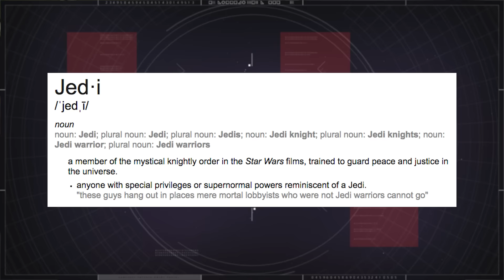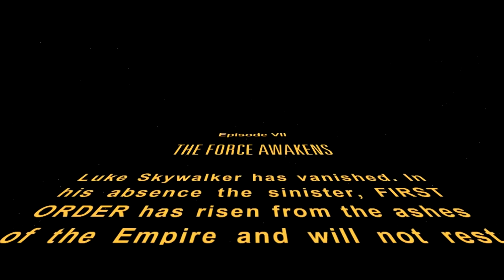Star Wars Episode 8: The Last Jedi - What Does The Title Mean?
Star Wars Episode 8 has an official title: The Last Jedi. The Internet is full of speculation, but Chastity is here to tell you why you should be wary about theories.